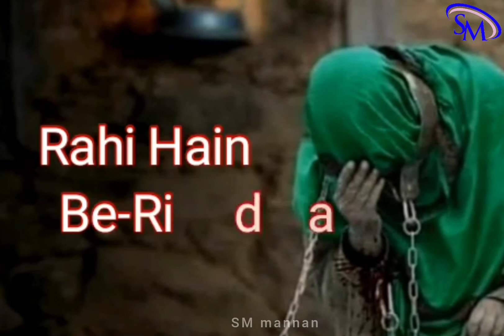shahadat imam sajjad (a.s) | sajjad Haye sajjad noha |25 Muharram |nohay stutas